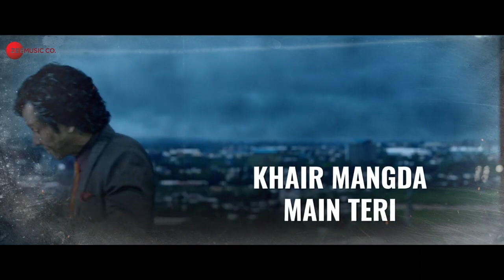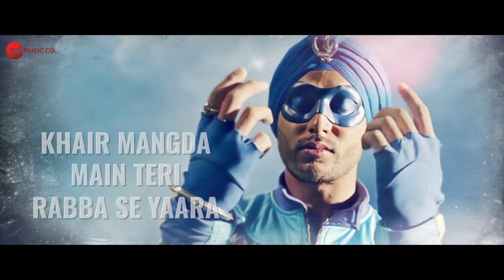Khair Mangda - Lyrical | A Flying Jatt | Tiger Shroff, Jacqueline F | Atif Aslam | Sachin-Jigar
Song : Khair Mangda
Singer : Atif Aslam
Lyrics : Priya Saraiya

Cast : Tiger Shroff, Jacqueline Fernandez
Banner : Balaji Motion Pictures
Producer : Shobha Kapoor & Ekta Kapoor
Director : Remo D'Souza

Lyrics:
Ik Mera Yaara
Ik Ohdi Yaari
Yehi Ardaas Hai Meri
Wohi Mera Sach Hai
Wohi Meri Zidd Bhi
Dil Vich Saans Hai Meri

Roothe Nu Manauna Aunda Nahi Ve
Kadi Vi Na Roothna Tu Mujhse
Aapan Bas Sikheya Yaari Nibhana
Jab Se Judi Hai Jaan Tujhse O Yaara Mere

Khair Mangda Main Teri
Rabba Se Yaara
Khair Mangda Main Teri [X2]

Yaar Bin Jeena Sikha De
O Rabba Mere
Meher Mangda Main Teri

Yaara Ve… Yaara Ve… (Tenu Bulaave)
Yaara Ve… (Tenu Bulaave, Mann Mera)
Yaara Ve… (Kyun Na Aave…)

Ho, Yaari Da Ehsaas Hamesha
Dil Vich Zinda Rahega
Tere Warga Yaar Kahi Na
Mujhko Aur Milega

Bhoole Se Bhi Koi Bhool Hui Ho Toh
Yaara De Use Bhula Ke Tu
Ik Waari Gale Lag Jaane Dena

Ik Waari Gale Lag Jaane De Yaara Mujhe
Meher Mangda Main Teri… Yaara Ve…